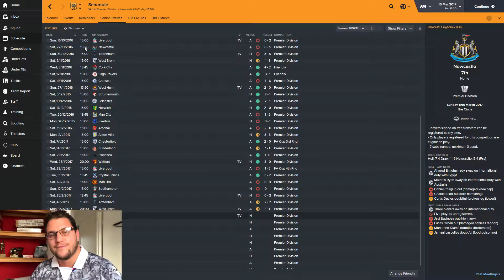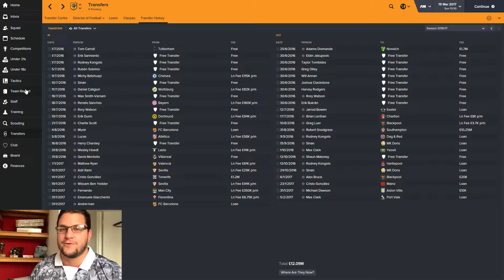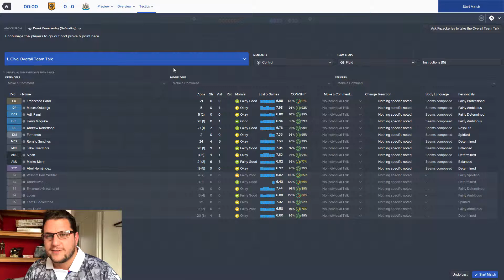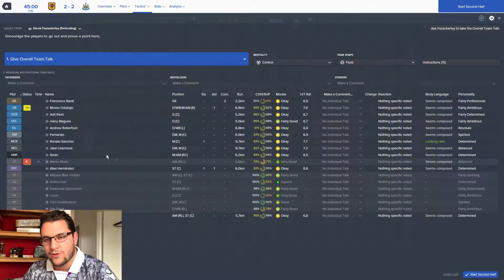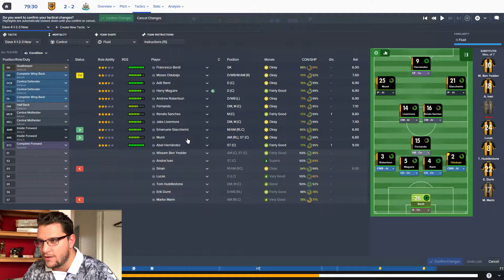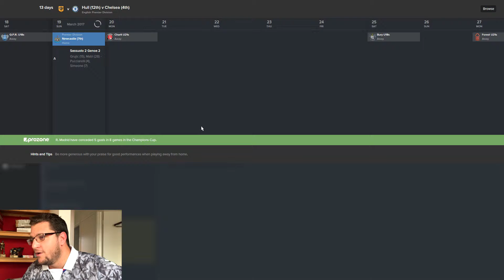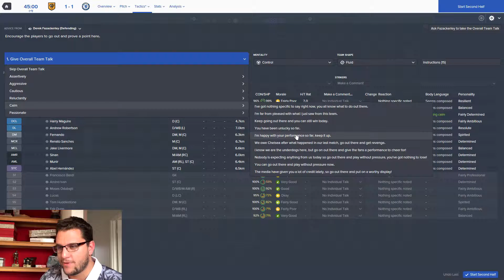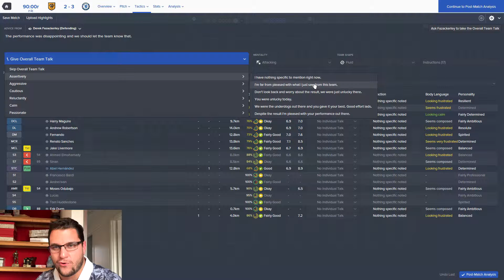Hull City - Saving The Tigers - Episode 8 - FM16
Football Manager 16  save I take on the task of saving Hull City. An added twist is I am not allowed to sign players other than on loan or on Free Transfers / Bosmans.

Credit to SortitoutSI for the updated database.

Football Manager 2017 - NK Maribor - Episode 1